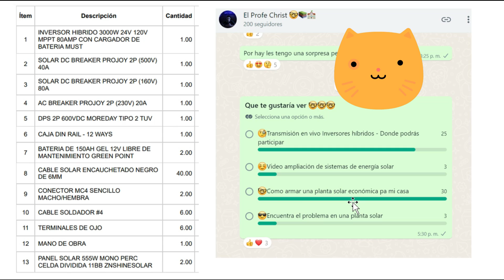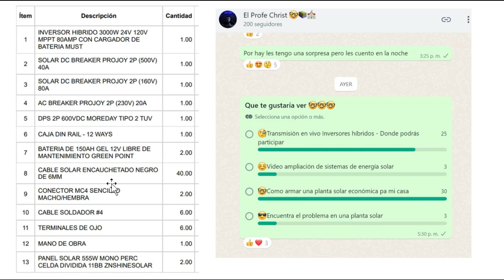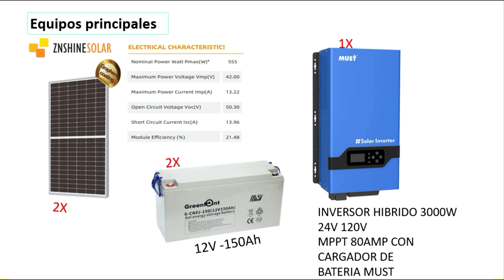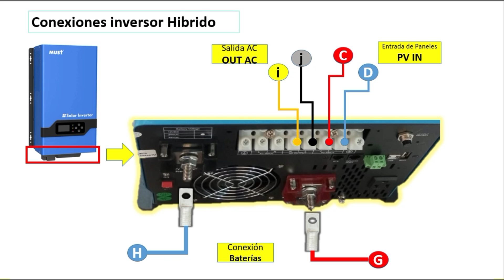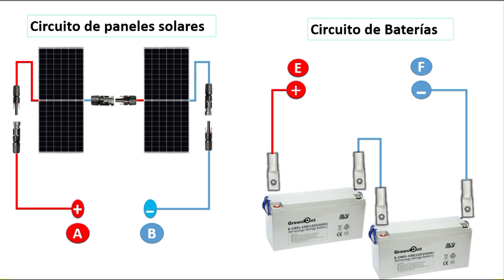✅Panel solar Económico para una casa - Baterías - Inversor #2024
Como armar una planta solar económica para mi casa para las necesidades básicas nevera panelsolar panelsolarnevera muy fácil. queda hasta el final para darle

🛍️Tienda Amazon🛍️